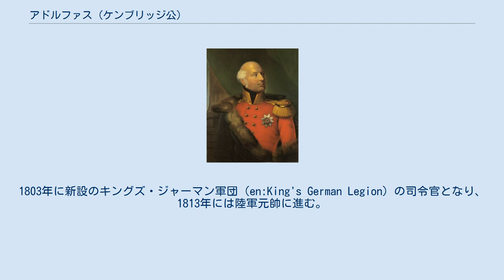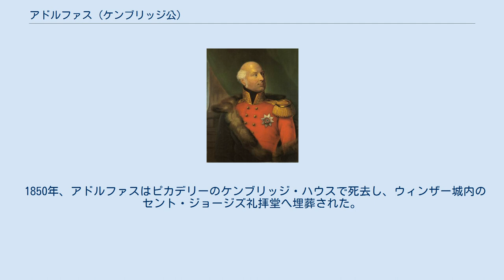アドルファス (ケンブリッジ公)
ケンブリッジ公爵アドルファス王子（Prince Adolphus, Duke of Cambridge、1774年2月24日 - 1850年7月8日）は、イギリスの王族。
ケンブリッジ公。
 イギリス王ジョージ3世と王妃シャーロット・オブ・メクレンバーグ＝ストレリッツの七男として、バッキンガム宮殿で誕生した。
家庭教師による教育の後、1786年に兄たちとともにドイツのゲッティンゲン大学で学んだ。
 1791年にハノーファー軍に入隊した。
1803年に新設のキングズ・ジャーマン軍団（en:King's German Legion）の司令官となり、1813年には陸軍元帥に進む。
1801年、父王によってケンブリッジ公、ティペラリー伯、カロドン男爵の称号を授けられ、1816年からハノーファー副王となる。
 1817年、兄の摂政王太子ジョージ（のちのジョージ4世）の一人娘シャーロット・オーガスタ・オブ・ウェールズが産褥で急死した。
当時、ジョージ4世以外の6人の兄弟たちは全員独身であった。
王位継承者を作るため、ある者は長年の愛人との関係を断ち、配偶者選びを始めて競うように結婚した。
そんな中、末弟のアドルファスは、1818年にヘッセン＝カッセル家のオーガスタ（アウグステ・フォン・ヘッセン＝カッセル）と結婚した。
 ケンブリッジ公は、ジョージ4世、ウィリアム4世の名代として副王を務めた。
1837年、姪ヴィクトリア女王が即位すると、123年ぶりにイギリスはハノーファーとの同君連合を解消した（ハノーファー王国は女子の継承権を認めないため）。
アドルファスの兄アーネストがハノーファー王となったことから、彼は家族を連れて帰国した。
 1850年、アドルファスはピカデリーのケンブリッジ・ハウスで死去し、ウィンザー城内のセント・ジョージズ礼拝堂へ埋葬された。